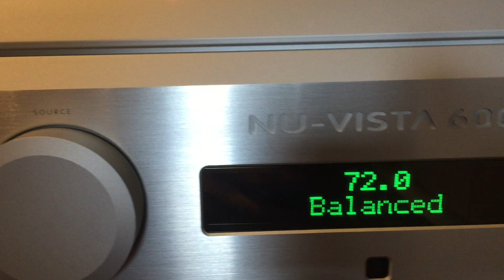Musical Fidelity Nuvista 600 - M6 cd player- Rosso Fiorentino Certaldo.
Happy Holidays in these difficult times.
The purpose of this video is to provide a visual image of the audio equipment.
Amp: Musical Fidelity Nuvista.
CD player: Musical Fidelity M6.
Speakers: Rosso Fiorentino Certaldo.
Speaker cable: Chord Epic.